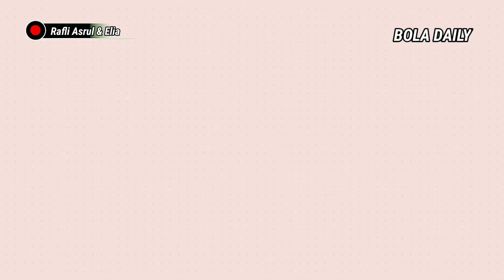"AKHIRNYA MENGAKUINYA" Lihatlah Saat Gelandang Italia Puji Kehebatan Rafly Asrul Di Garuda Select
timnas indonesia menggunakan formasi 3-5-2 dalam melawan malaysia. jumlah pemain sepak bola adalah
timnas indonesia u 19 2020
timnas indonesia u-19 terbaru
timnas cricket indonesia
timnas catur indonesia
indonesia timnas cuplikan
timnas indonesia vs china
timnas putri indonesia cantik
timnas indonesia uji coba
tc timnas indonesia
tc timnas indonesia u19
jadwal tc timnas indonesia u-19
timnas indonesia era luis milla
timnas indonesia esport
timnas esport indonesia
timnas indonesia futsal
timnas indonesia fb
timnas indonesia fiba
timnas indonesia fifa
timnas indonesia harga tiket
timnas indonesia hd wallpaper
timnas indonesia vs inter milan
timnas indonesia vs iran u19
timnas indonesia timnas indonesia u 19 vs lleida esportiu